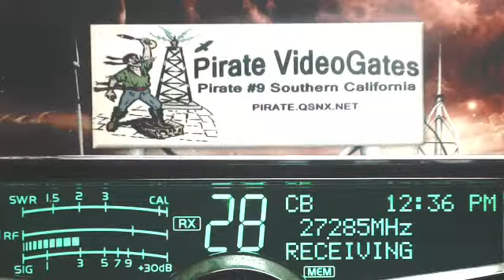Corn 601 IL, 542 AR, Smoothe FL